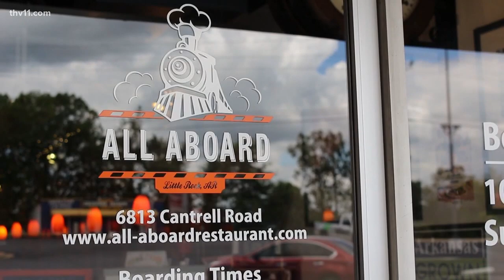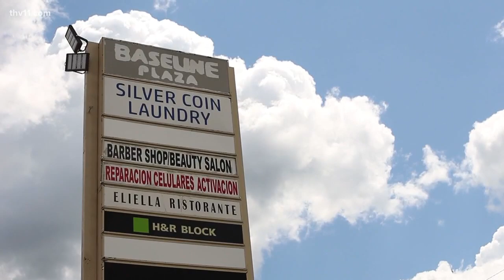Little Rock announces programs to help community fight COVID-19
Two big plans were announced for Little Rock that will continue to help combat COVID-19 in the city.